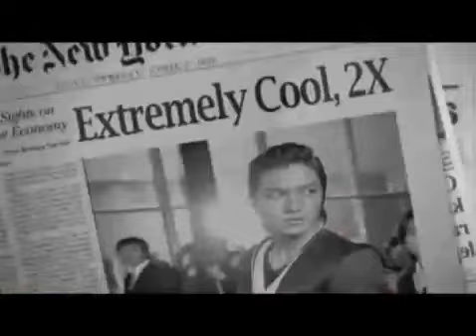Lee Min Ho & Jessica Gomes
El prota de boys before flowers en este mv con una modelo australiana. la verdad q sin palabras. esta hermoso lee min ho